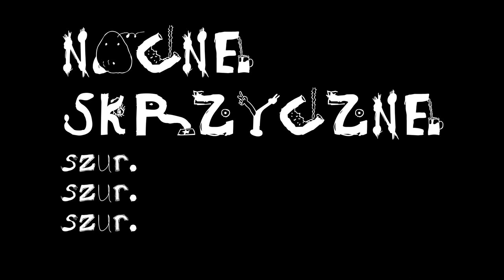Nocne Skrzyczne - szur, szur, szur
Super ekipa, kultowa góra, przyjemny mrozik i kilometry świeżutkiego sztruksu do rozdziewiczenia łukami skrętów.
Fenomenalna noc, pełna gwiazd i dobra.